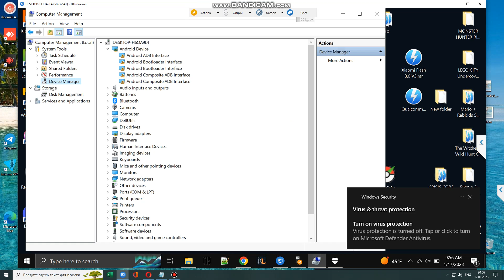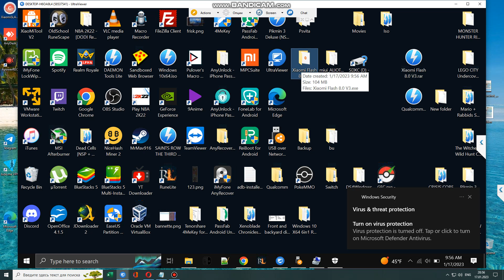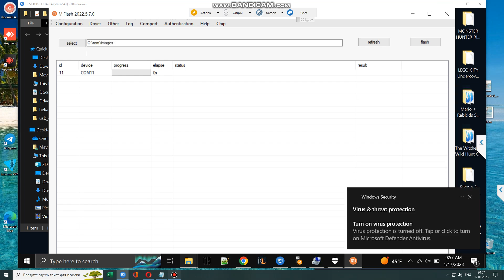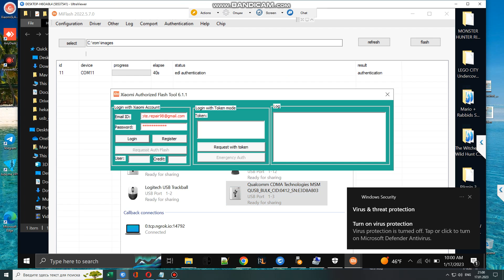Redmi Note 12 Pro Speed bricked | POCO X5 Pro 5G bricked | Authorized mi account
Xiaomi Redmi Note 12 Pro Speed/POCO X5 Pro 5G with codename is redwood Firmware includes Global Firmware (Global ROM), China Firmware (China ROM), Stable MIUI and Beta MIUI. This is full list of Xiaomi Redmi Note 12 Pro Speed/POCO X5 Pro 5G. Xiaomi Redmi Note 12 Pro Speed/POCO X5 Pro 5G may called with other names like 22101320C. China ROM, Firmware is for China region, there are only English, Chinese and No Google Services. Global ROM, Firmware is for Global region and almost can flash for China phone with unlocked bootloader. They have multilanguage and Google Services, china apps removed.

If your phone does not turn on after update / blinking or on the phone screen, the inscription This MIUI version cannot be installed on this device, or the phone only goes into recovery mode.

Authorized Xiaomi Account
Authorized EDL account
EDL account
EDL
Unbrick Xiaomi
Unlock Xiaomi

Restoration of the device from brick “Unbrick”
“This miui version can’t be installed on this device” – locking the bootloader on the China version of the device on the Global firmware – Brick.
“System has been destroyed” and similar other problems.